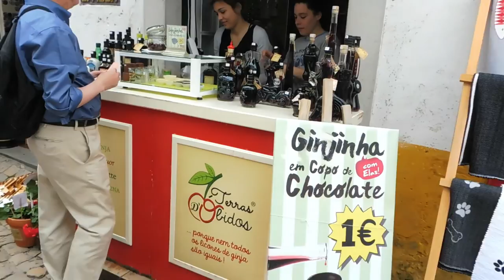Road trip vlog: Buddha Eden, Óbidos, Praia da Nazaré | Rafaela Almeida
Olá pessoal, no vídeo de hoje trago-vos um vlog onde vos levo comigo numa viagem de estudo ao Buddha Eden, a Óbidos, à Praia da Nazaré e a Coimbra também.